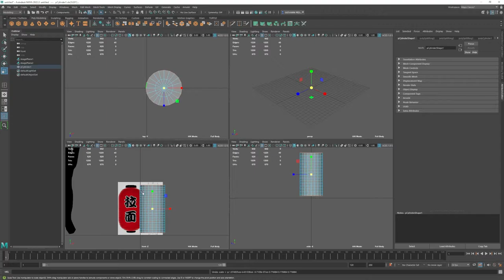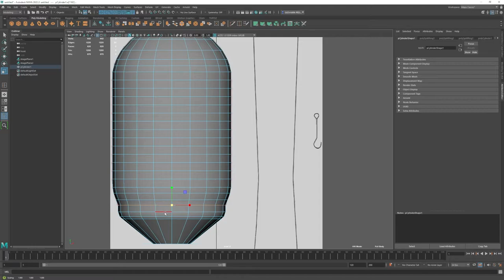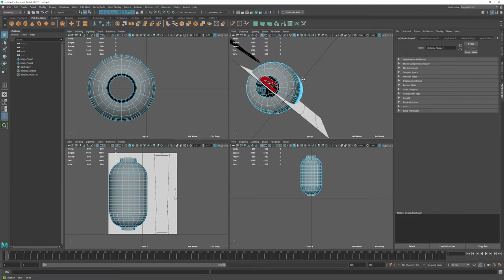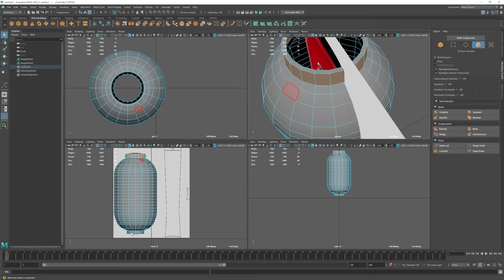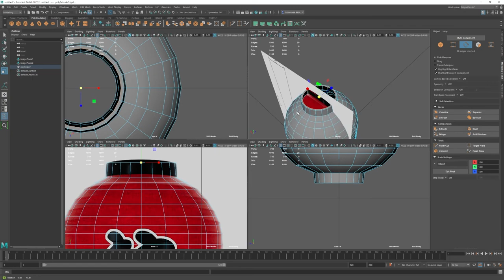Modelling a Ramen Lantern in Maya as a game asset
In this video, we are going to model a Japanese Lantern in Maya 2022 that is usually found outside or inside the ramen shops.

I modeled this lantern as game assets to be included in the final project.